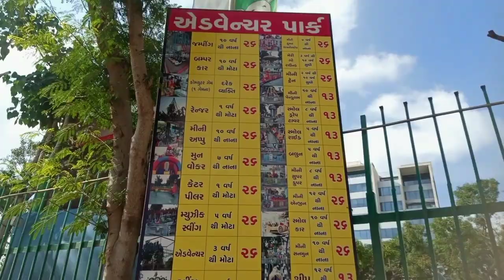Ahmedabad best park Adventure Park and kakriya compare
new video how to Ahmedabad Adventure Park compared to kankriya